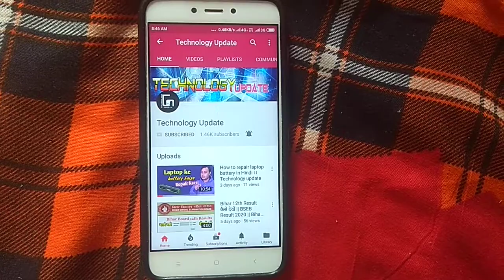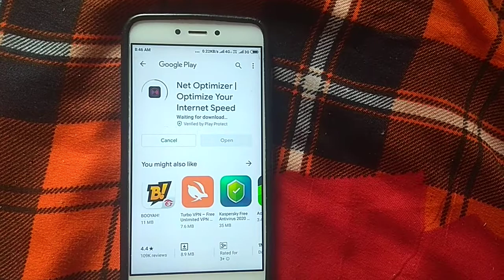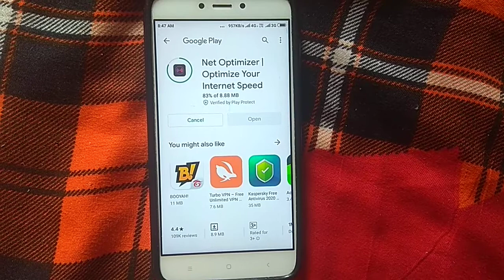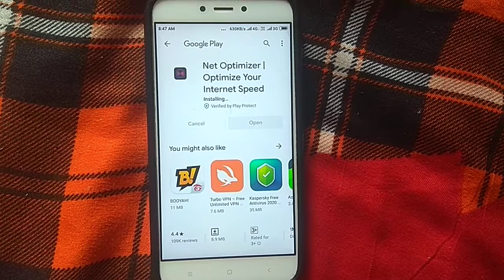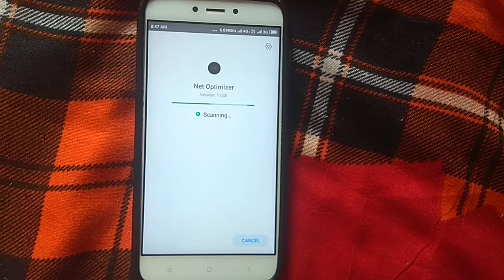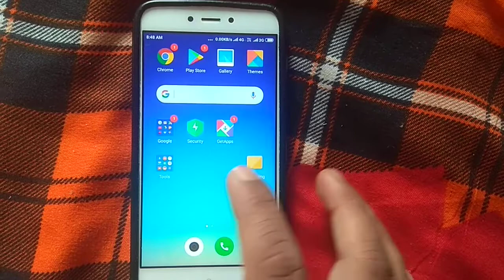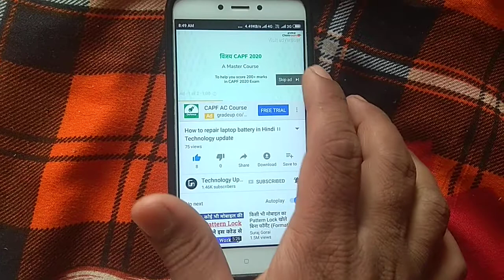अब आपका भी मोबाइल बन जाएगा 5G ।। How to convert 4G to 5G ।। Apne mobile ko banaen 5G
दोस्तों अगर आपको भी अपना 4G मोबाइल या ए स्मार्ट फोन को 5G में कन्वर्ट करना हो या अपने मोबाइल को 5G बनाना हो तो यह मेरा वीडियो देखें और यह मेरा वीडियो आपको अच्छाा लगे तो हमारेेेे चैनल लाइक कमेंट एंड शेयर जरूर करें नीचे और भी साराा हमने वीडियोोो का लिंक दे रखा है उसे भी आप देख सकते हैं